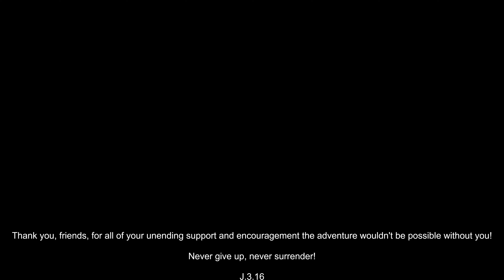Easter in Oroville WA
Hi, friends.
This is a video I shot the other day for Easter. It's just a quick day in the life video. I hope y'all guys have fun coming along :)
ever give up, never surrender!
J.3.16